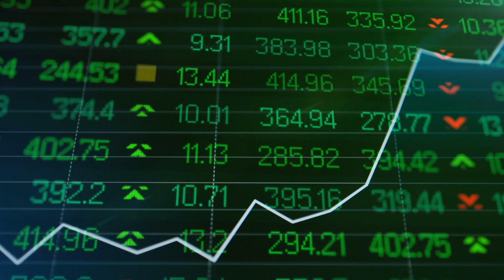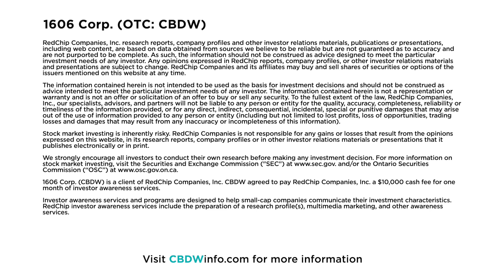1606 Corp Discover AI-driven conversational e-commerce for online retailers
1606 Corp. (OTC: CBDW) stands at the forefront of technological innovation in the online CBD industry. With a clear mission to revolutionize customer service in the digital marketplace, 1606 Corp. leverages state-of-the-art artificial intelligence (AI) solutions to address the significant challenges faced by consumers in the online CBD sector. Recognizing the unique needs of each business, 1606 Corp. focuses on collaboration and customization in providing customer service solutions to online CBD retailers. This approach allows the company to develop smart, tailored solutions that cater to the immediate needs of their clients while laying a foundation for long-term success. 1606 Corp. empowers both large and small businesses with enterprise solutions that enhance efficiency, boost online sales growth, and provide unprecedented education and usage opportunities for CBD customers. With a diverse team of experts, including software engineers, data scientists, AI specialists, and UX designers, 1606 Corp. is committed to pushing the boundaries of what's possible in CBD education and online product recommendation.